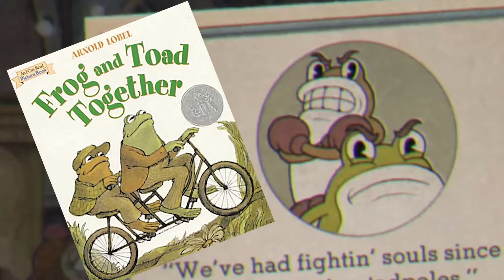This man just turned into a slot machine | Cuphead Part 2